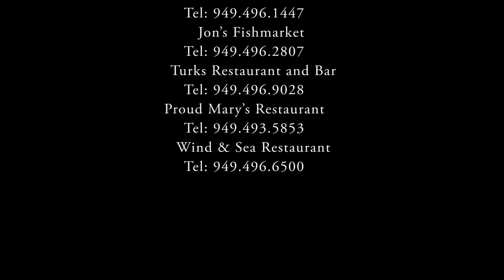Dana Point Harbor, Doheny Beach and Surfers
Phantom 3 flight over Doheny Beach and Dana Point Harbor.  View Waterman Harbor,  Wind & Sea and other restaurants along the area where the Catalina Express docks.